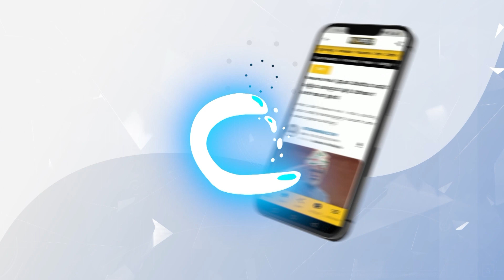ಅಶೋಕ್ ಪಟ್ಟಣ್ ಹೇಳಿಕೆ ಸರಿಯಾಗಿದೆ ಎಂದ ಸಾರಿಗೆ ಸಚಿವ | Ramalingareddy reacts on Ashok Pattan Statement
ಅಧಿಕಾರ ಹಂಚಿಕೆ ಕುರಿತಂತೆ ಶಾಸಕ ಅಶೋಕ್ ಪಟ್ಟಣ್ ನೀಡಿದ್ದ ಹೇಳಿಕೆಗೆ ಸಾರಿಗೆ ಸಚಿವ ರಾಮಲಿಂಗಾರೆಡ್ಡಿ ಪ್ರತಿಕ್ರಿಯೆ ನೀಡಿದರು.

ಅಶೋಕ್ ಪಟ್ಟಣ್ ಹೇಳಿಕೆ ಸರಿಯಾಗಿದೆ ಎಂದ ಸಾರಿಗೆ ಸಚಿವ | Ramalingareddy reacts on Ashok Pattan Statement | Vistara News